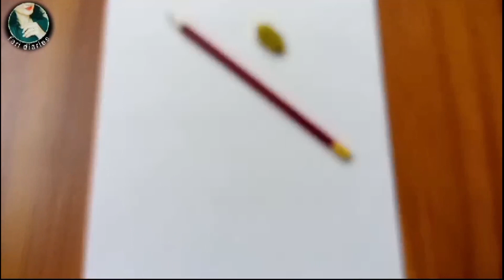How to make an easy sketch#art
Hi guys
this is my channel,, fari diaries,,
this is about art craft and many more, in my today's video we are going to make a sketch, it is so easy and unique, so join me on YouTube , watch my video and diaries subscribe my channel🥰🥰🥰🥰🥰🥰🥰🥰🥰

so hurry up and watch my video